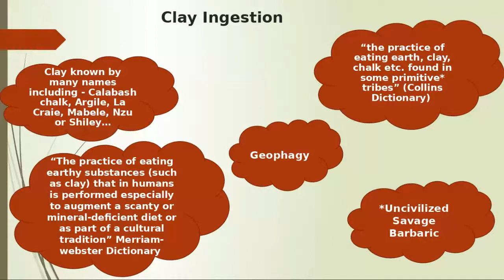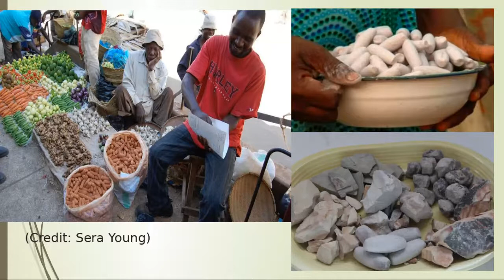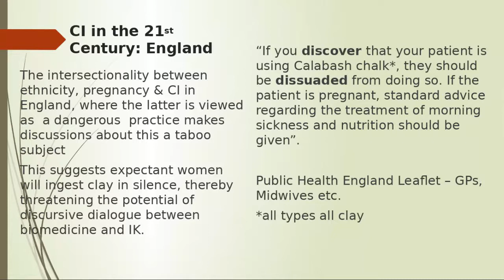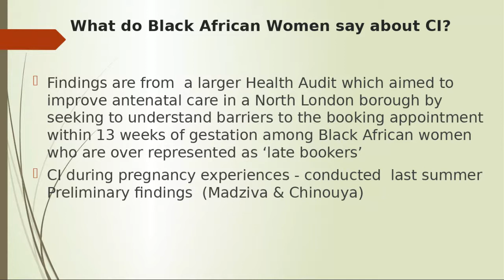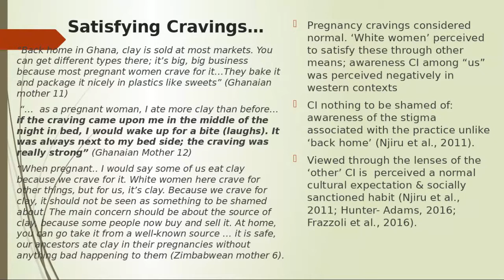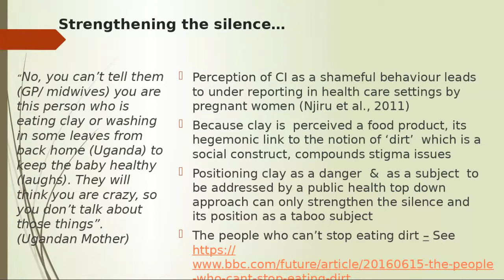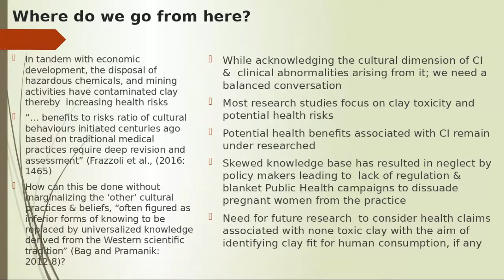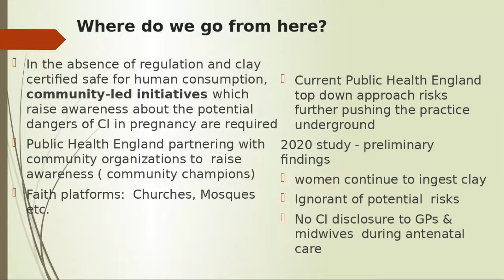Cath Madziva: Clay ingestion integration of biomedical & indigenous knowledge systems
Clay ingestion: integration of biomedical science and Indigenious knowledge systems?

Our speaker will be Dr Catherine Madziva, Senior Lecturer in Public Health, London Metropolitan University

Biomedical science generally considers clay ingestion during pregnancy as a dangerous practice. Along with repeated warnings by the UK Food Standards Authority, Public Health England has adopted a top down approach with midwives and doctors being called upon to discourage pregnant women from clay ingestion. This is not without good reasons: scientific evidence suggests persistent exposure to high levels of lead and arsenic in clay can lead to negative health outcomes for the unborn child.
However, evidence suggests that clay ingestion among Africans is considered a culturally embedded practice in response to pregnancy related challenges such as morning sickness, hence women continue to ingest clay. How can this impasse be broken? Is there potential to integrate biomedical science and indigenous knowledge systems in relation to this practice? And before it is possible to assess whether & if this is possible with further research, what kind of Public health interventions do we need in place?

londonmet.ac.uk/research/